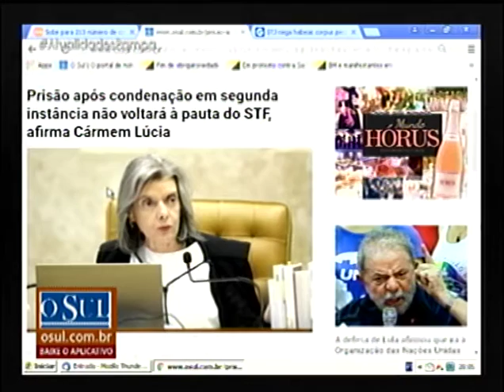Programa Atualidades Pampa | TV Pampa | 30/01/2018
Programa Atualidades Pampa exibido em 30/01/2018.